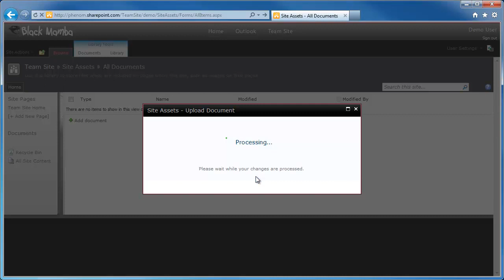Configuring a Logo in Black Mamba for Office 365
Demonstrates how to upload and configure the theme to display a custom logo.